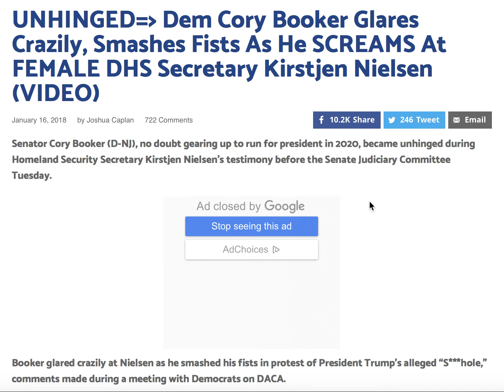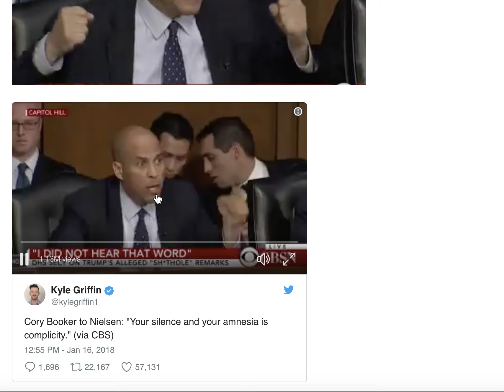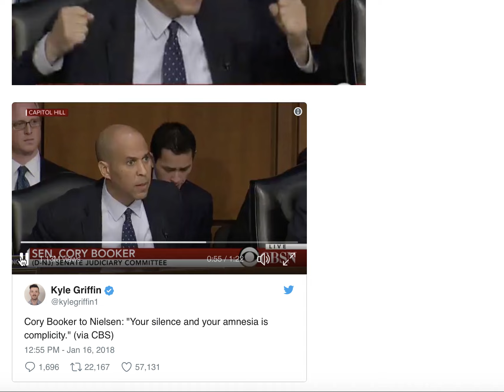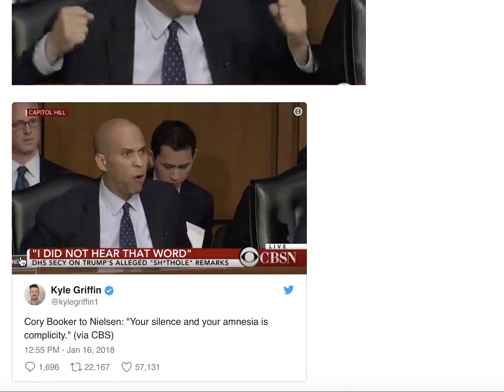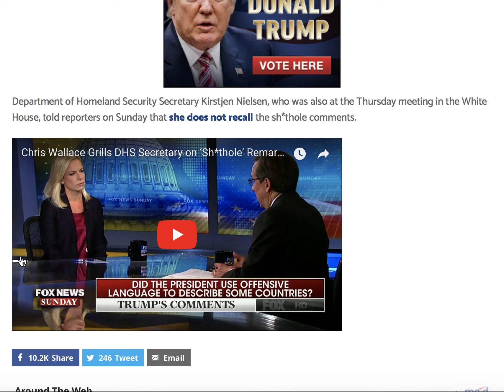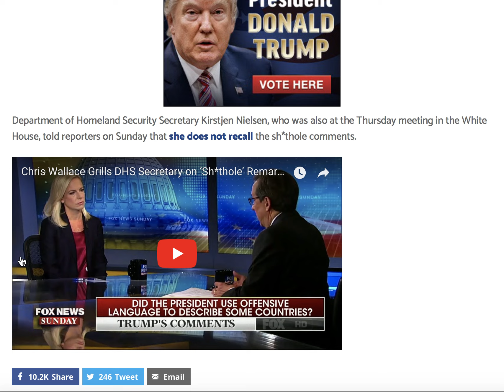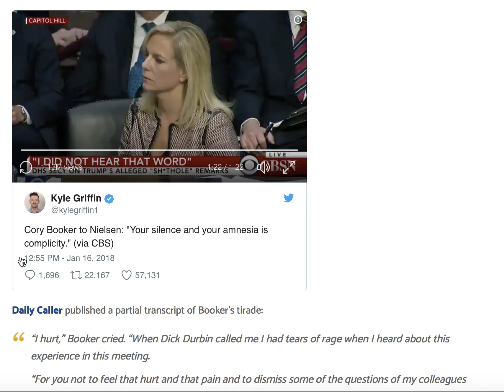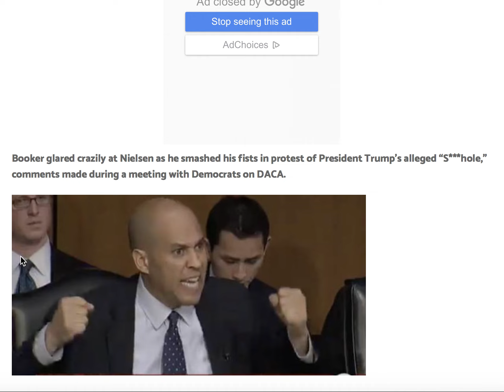UNHINGED! DEM CORY BOOKER SMASHES FITS AND SCREAMS AT FEMALE DHS SEC KIRSTJEN NEILSEN!